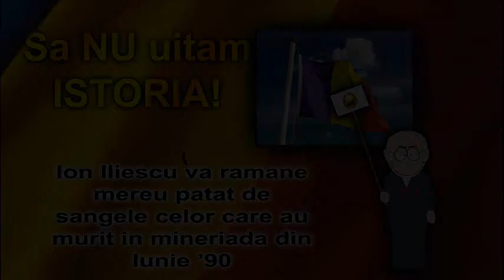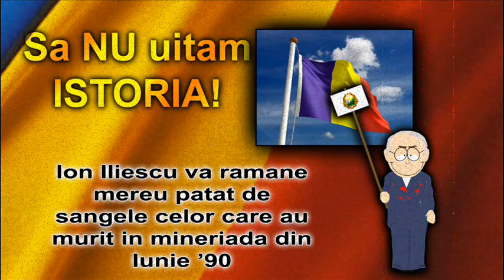Sa NU uitam ISTORIA ! Sa nu-l iertam pe ILIESCU!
"Să ne amintim pentru a nu se mai repeta niciodată"
Ion Iliescu nu trebuie IERTAT NICIODATA !!! Deschide ochii , ia ATITUDINE!!

Muzica : NoMo - XIII
Imagini reale din IUNIE '90 !